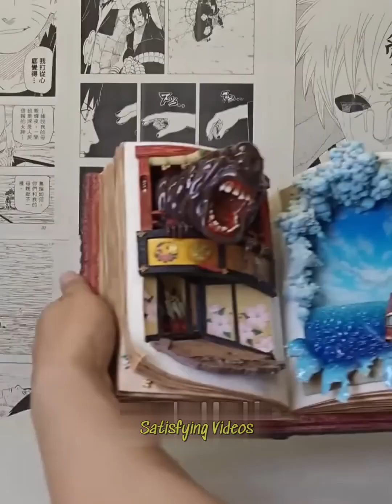Best Oddly Satisfying Videos ❤️‍🔥 Incredible Moments Of People & Tools - Creative Machines #12